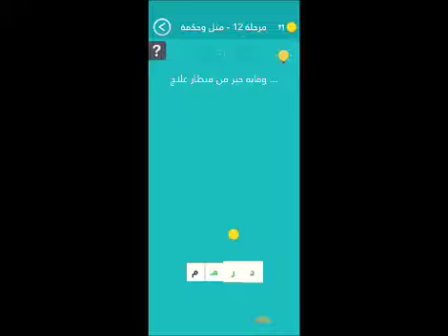كلمة السر مرحلة 12 مثل وحكمة